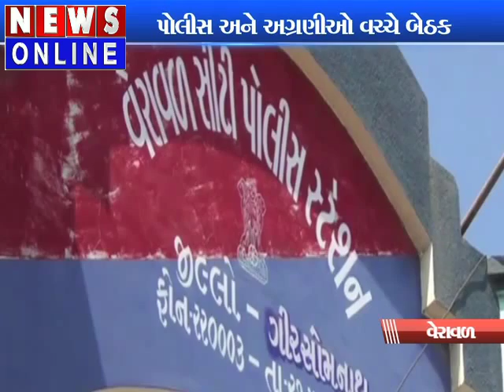MEETING FOR GANESH VISHARJAN IN SOMNATH